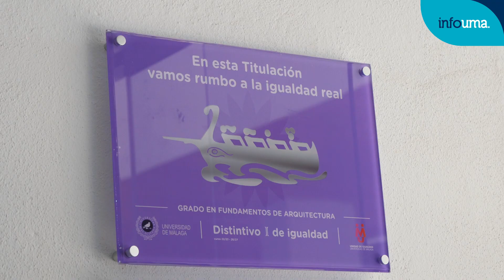Carlos Rosa toma posesión como primer director de la ETS de Arquitectura de la UMA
Carlos Rosa Jiménez ha tomado posesión hoy como director de la ETS de Arquitectura de la Universidad de Málaga, tras su elección en las elecciones celebradas el pasado diciembre. Este hecho marca un hito en la gobernanza de la Escuela, ya que, por primera vez, el centro contará con un director elegido por el voto directo de la comunidad universitaria. Desde su creación en 2005, el cargo se había desempeñado bajo la figura del director comisariado.